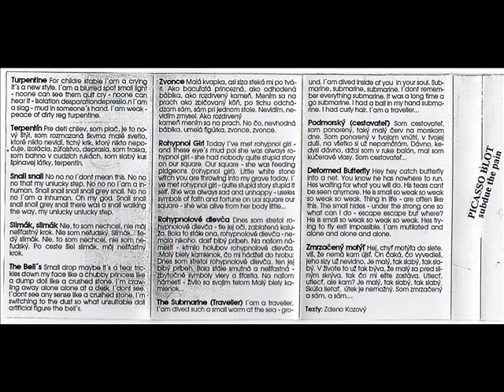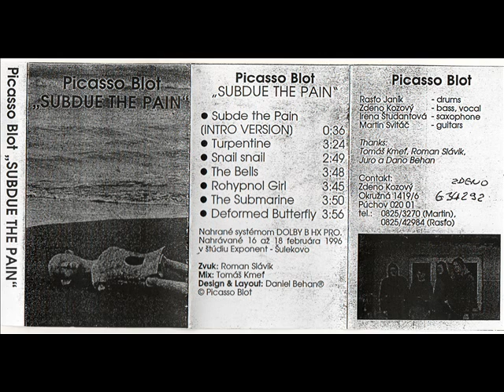Picasso blot - Deformed butterfly (1996)